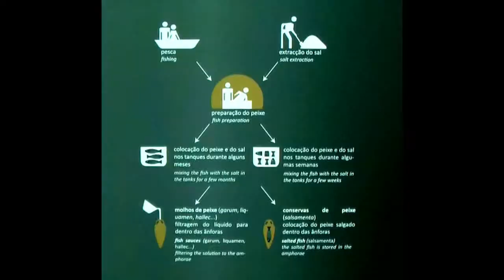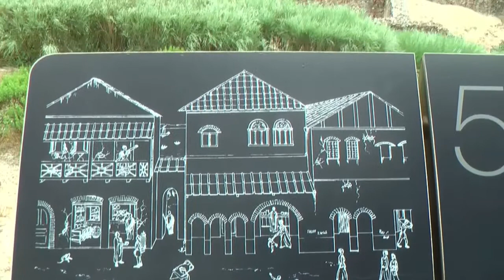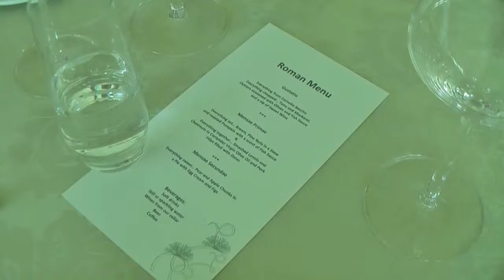2014-04 : AAA trip Setubal area - Day 3 - Troia Roman site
This trip was organized by the Archaeological Association of the Algarve. Today the Roman settlement of Troia was visited.